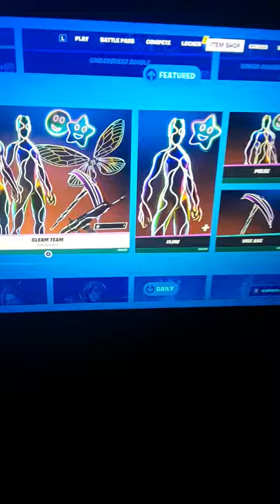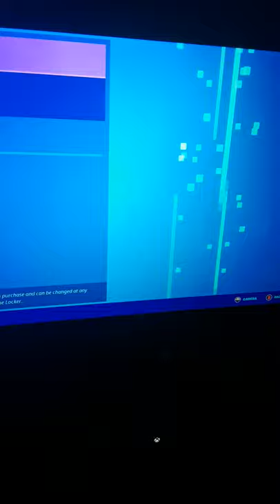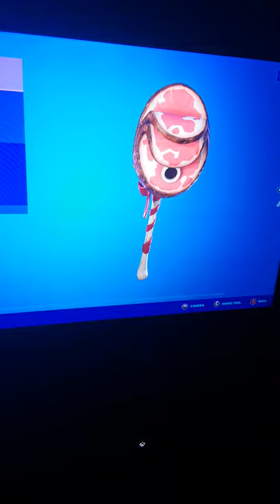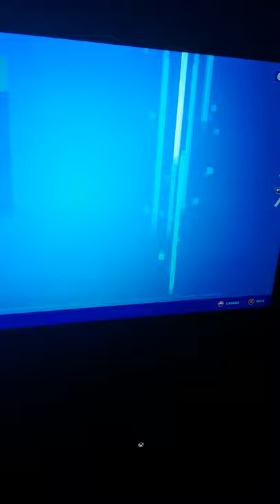Item shop but we talk about the birds and the bees.